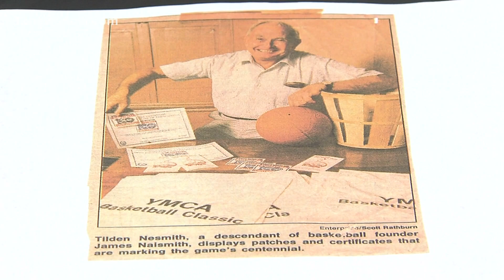Beaumont United teacher has special connection with the game of basketball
Beaumont United art teacher Marsie Nesmith shares the story of her famous ancestor